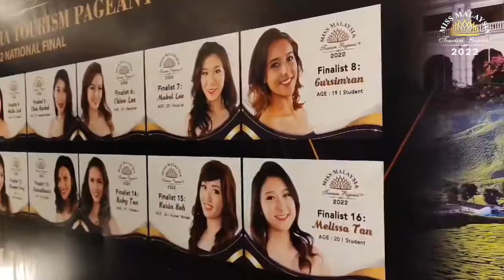MMTP 2022 National Final Highlight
Miss Malaysia Tourism Pageant 2022 National Final (Highlight Video) at the grand ballroom of MH Hotel Ipoh on 23 September 2022.

Miss Malaysia Tourism 2022 — Phoebe Ong Yi Huui
Miss Malaysia Tourism Queen of The Year 2022 — Anita Mae Loh Swee Ying
Miss Malaysia Tourism Metropolitan 2022 — Ellen Rachel
Miss Artisan Bakery — Phoebe Ong Yi Huui
Miss Friendship — Mabel Lee
Miss Charity Queen — Hannah Windsor
Best in Talent — Phoebe Ong Yi Huui
Miss Crowning Glory — Ellen Rachel
Miss Charm — Phoebe Ong Yi Huui
Miss Energetic — Elaine Cheah Ee Lynn
Miss Popularity — Wong Cindy
Miss Photogenic —  Anita Mae Loh Swee Ying
Covered by Videographer, Richmond Than